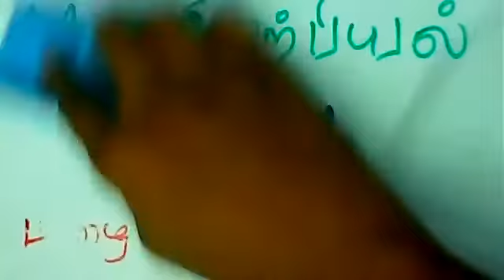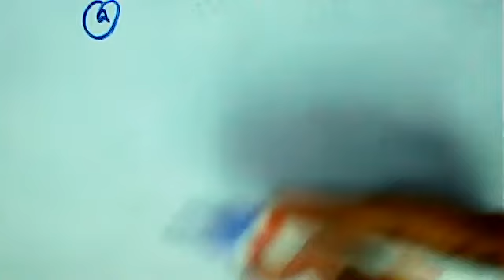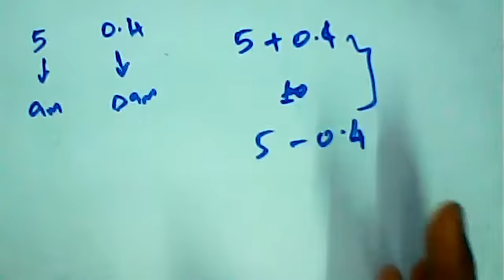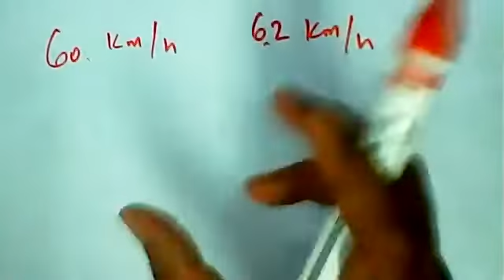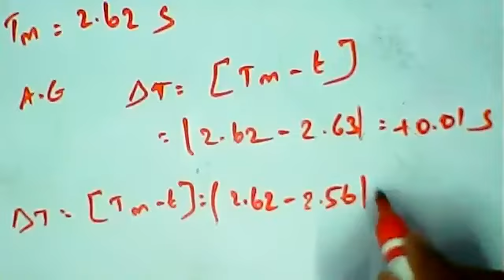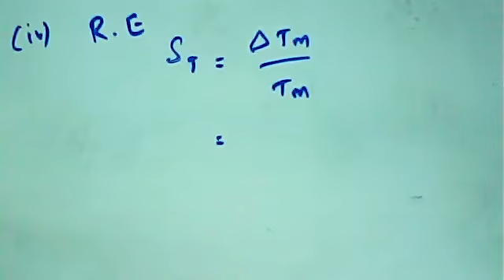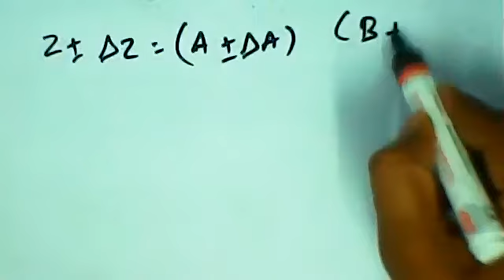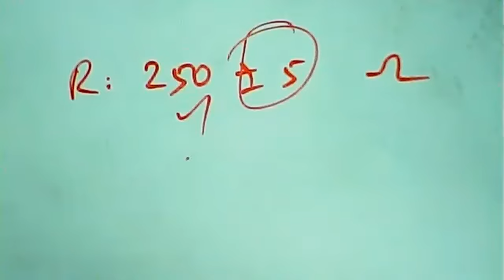(11th Physics TN) Error Analysis / பிழை பகுப்பாய்வு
Nature of Physical World and Measurements / இயல் உலகத்தின்  தன்மையும் அளவீட்டியலும்- Error Analysis / பிழை பகுப்பாய்வு